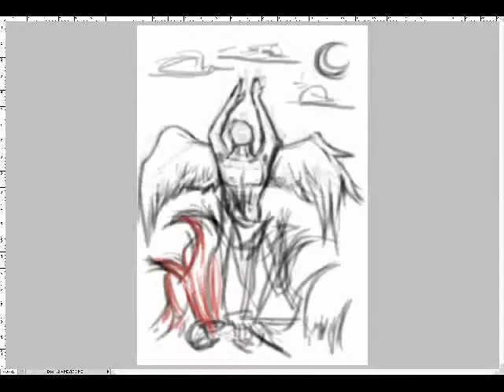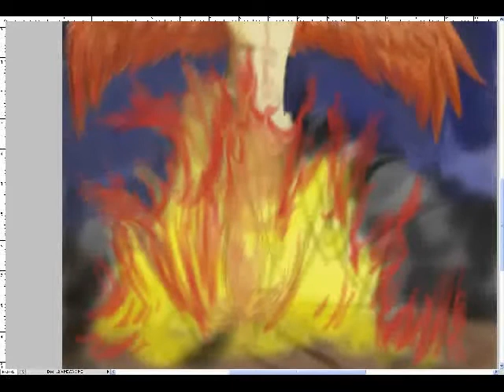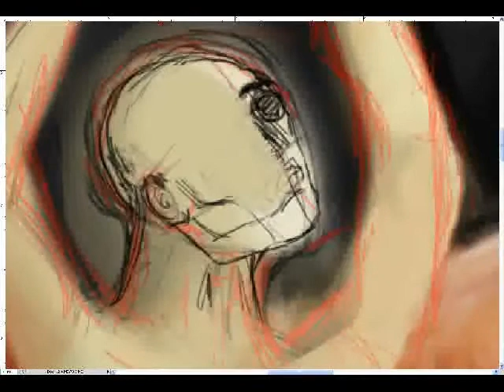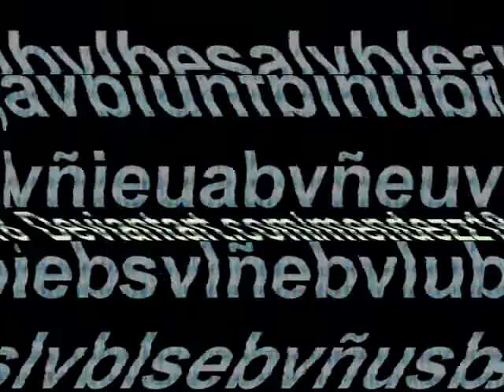Speed painting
speed painting of a phenix. i did it entirely with photoshop and a bamboo wacom!

Entrada para el torneo de la comunidad dibujante de Taringa! espero pasar de ronda. . . por lo menos con uno de los 2 dibujos :S